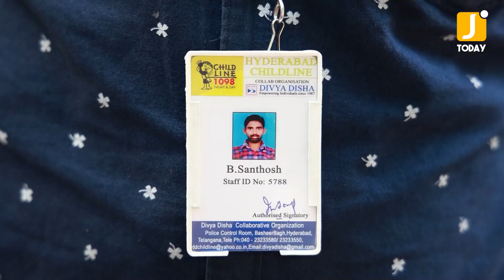Karate Kalyani Mother Gives Clarity on Adopted Child | Karate Kalyani Latest News | Jaffar Today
Watch► Karate Kalyani Mother Gives Clarity on Adopted Child | Karate Kalyani Latest News | Jaffar Today